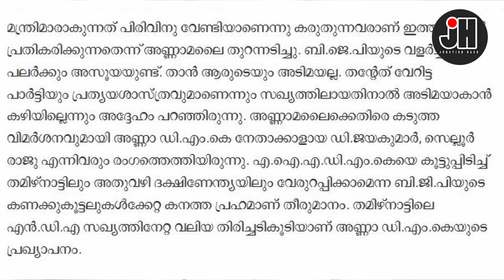ദക്ഷിണ ഇന്ത്യയിൽ ബിജെപി ക്ക്‌ തിരിച്ചടി .തമിഴ്നാട്ടിൽ മുന്നണി പിളർന്നു !